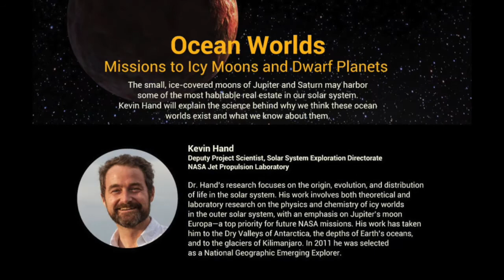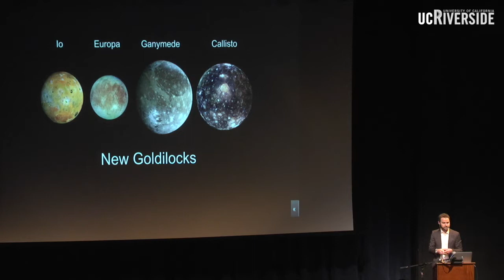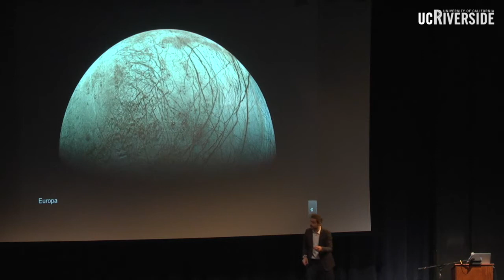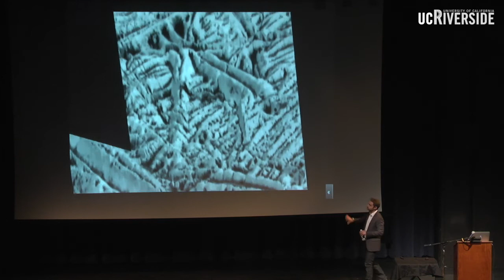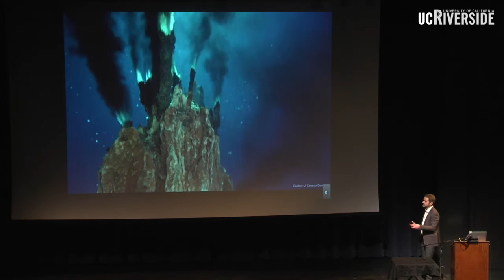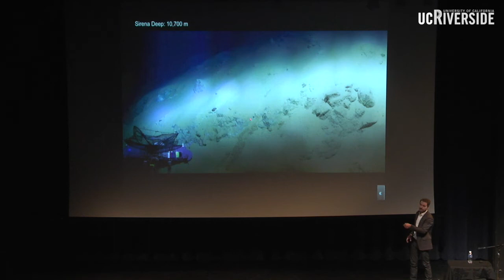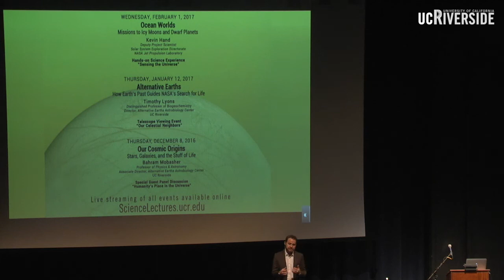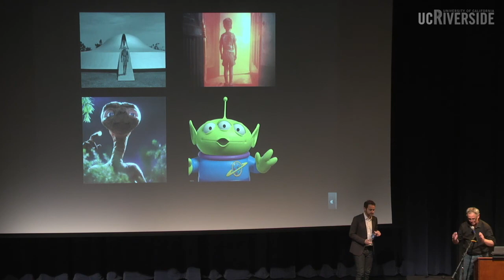Science Lecture Series UC Riverside Feb 1st, 2017 - Missions to Icy Moons & Dwarf Planets